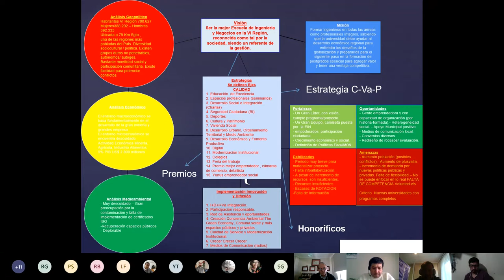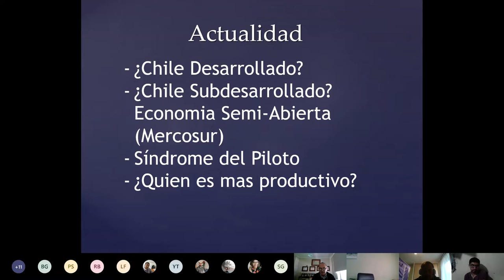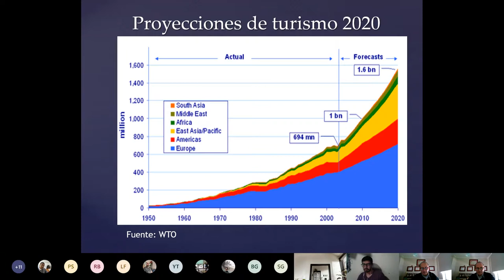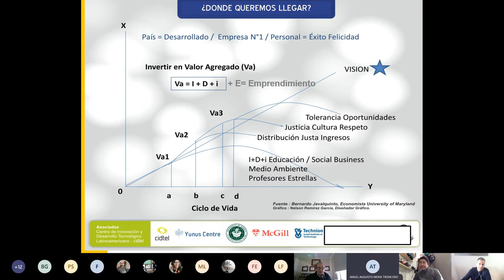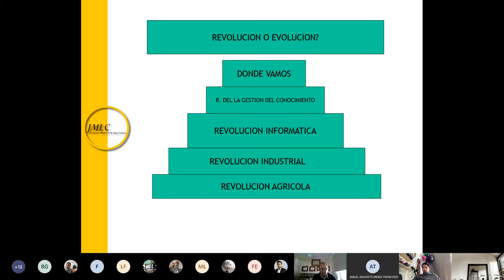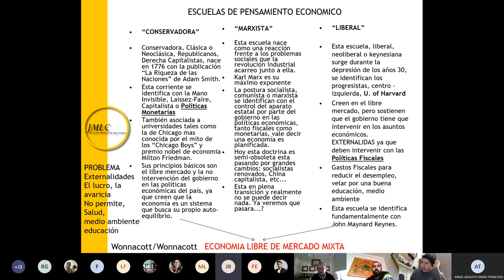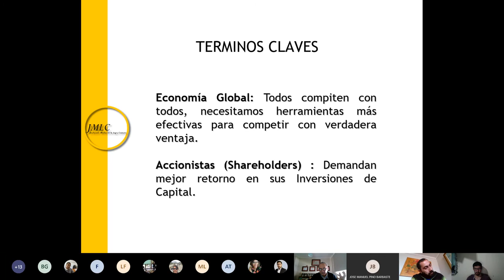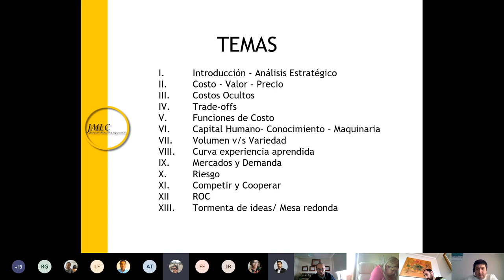2 GLOBALIZED ECONOMIES